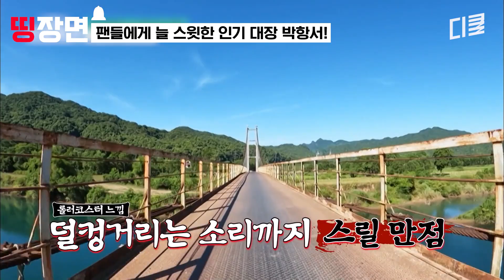박항서 감독 베트남 현지 인기 실화?!🔥 아이들도 줄 서서 사진 찍는 베트남 영웅 박항서의 인기 실감ㄷㄷ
천국의 동굴? 극악의 탐험!
대한민국 방송 최초!
미지의 손둥 동굴을 파헤치는 예측 불가 글로벌 '찐' 탐험 예능

tvN 〈삼백만 년 전 야생 탐험 : 손둥 동굴〉